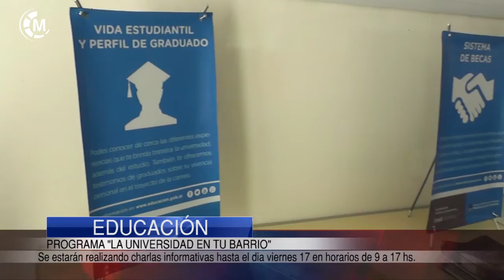EDUCACIÓN | Programa "La Universidad en tu Barrio"